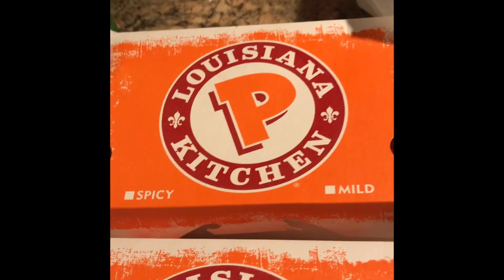Popeyes Sandwich 🥪 The second time!!!!